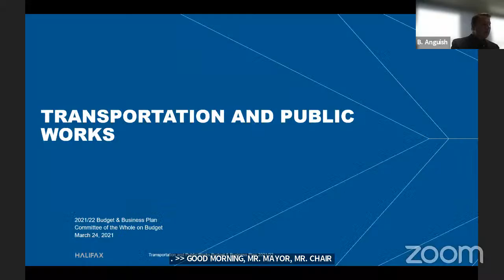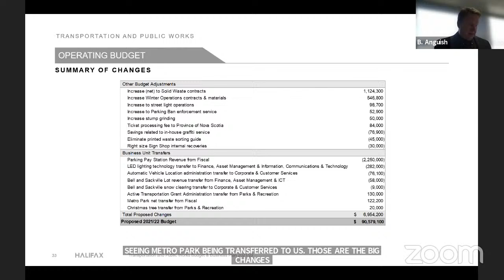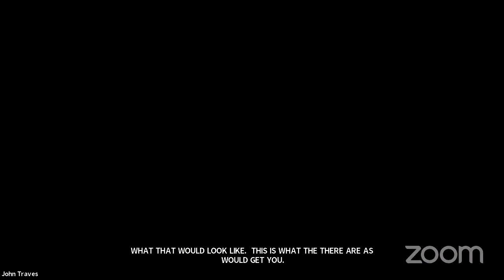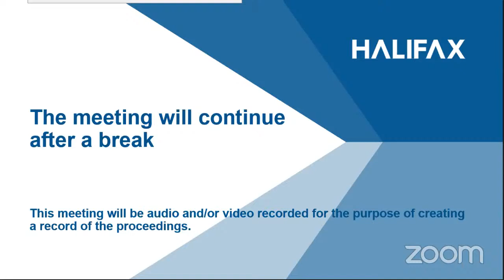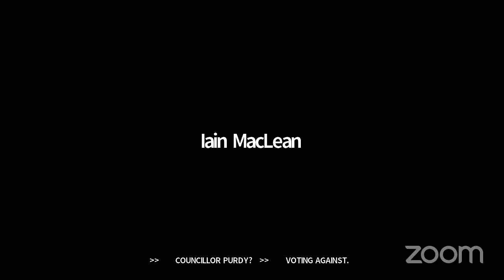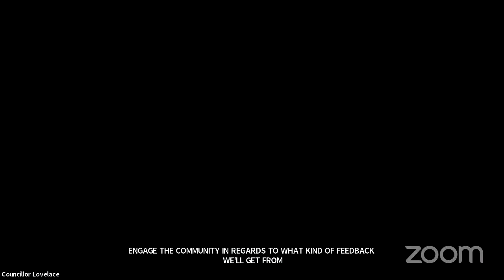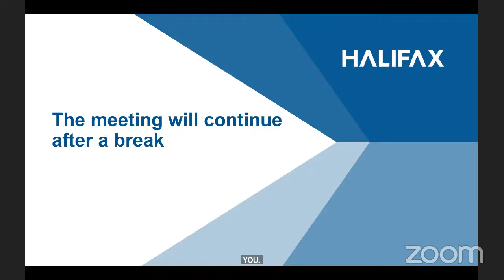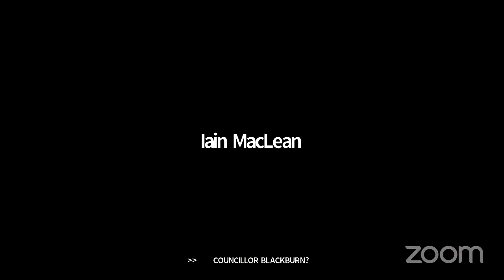March 24, 2021 Budget Committee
Livestream of March 24, 2021 Budget Committee meeting